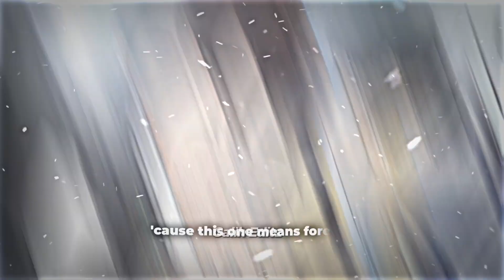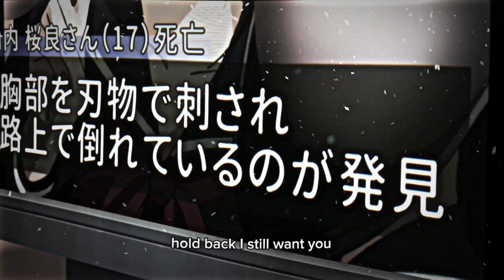Kenangan Yang Tidak Bisa Di Lupakan...💔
━ Judul ㅤ: kimi no suizou
━ Musikㅤ: Sayang Pasto
━ Genreㅤ: Drama
━ Status   : Completed
━ Totalㅤ  : 1 Episode
━ Durasi   : 120 min. per ep.

⚠️PERINGATAN⚠️

🚫Jangan Reupload Video Ini
🚫Tapi Kalau Buat Story Wa Boleh✌